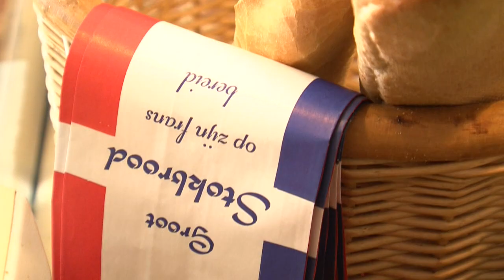Croissanterie Le Papillon Nijmegen bedrijfsvideo